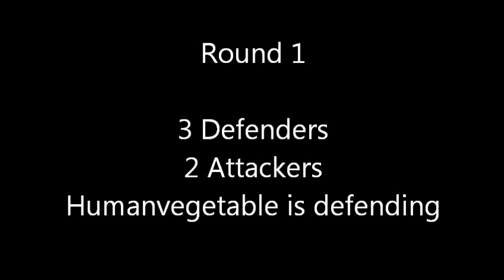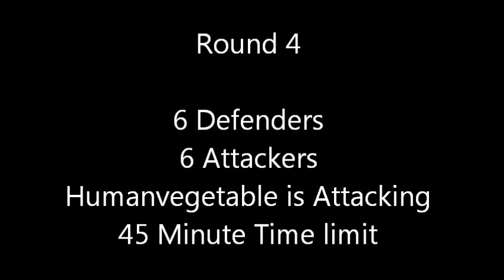Minecraft Multiplayer - King of the Castle - 9-3-2012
If you haven''t posted your name in the forums then you probably haven't read the rules, and I cannot let you join the game.